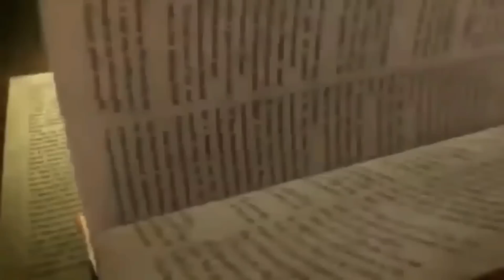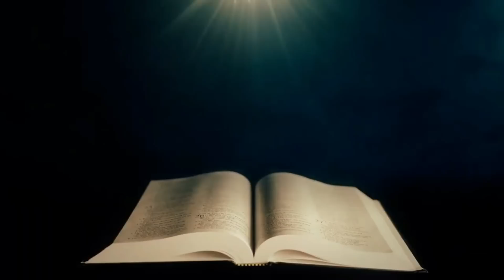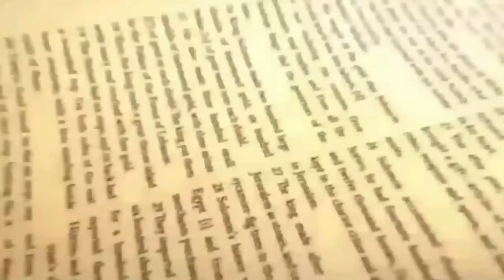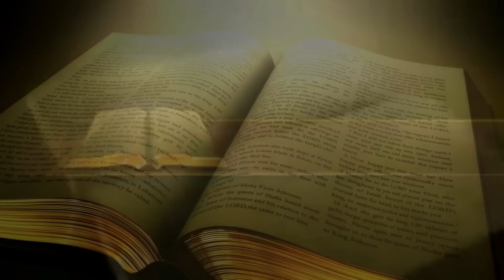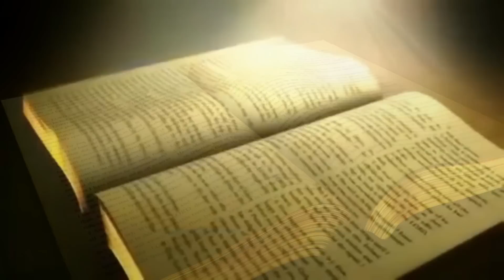येशु वाणी || 16 NOV. 2022 || B4JESUS WORSHIP MINISTRIES